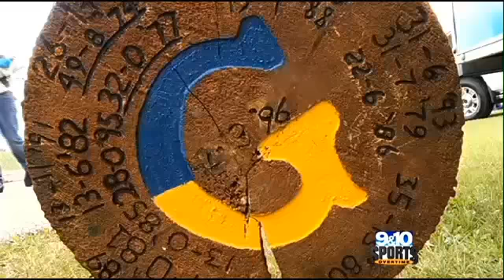Sports Overtime Week 2 9&10 News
This is Part One of the Sports Overtime from Week 2 of the High School Football Season.  Our OT on the Road feature is Grayling at Gaylord.